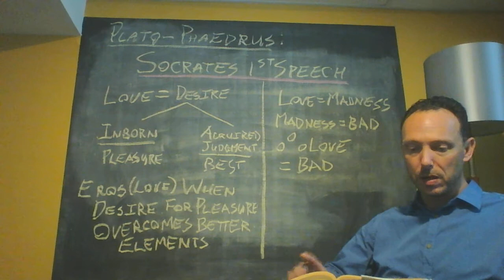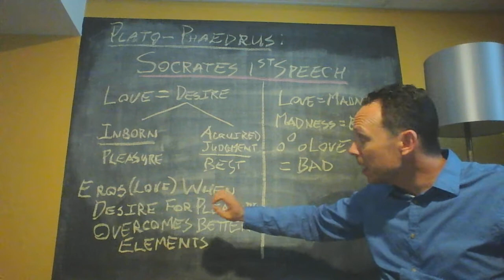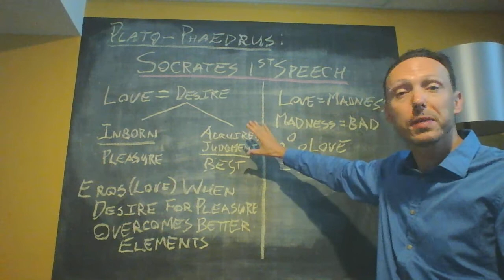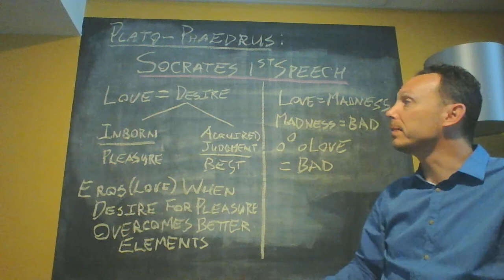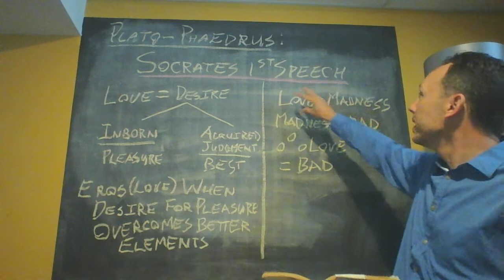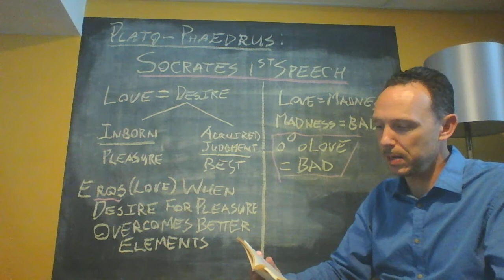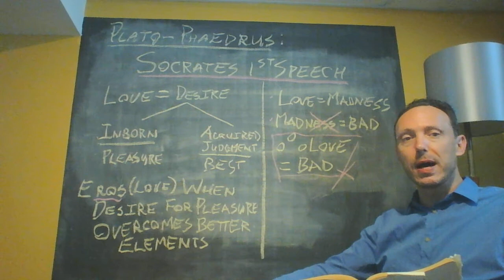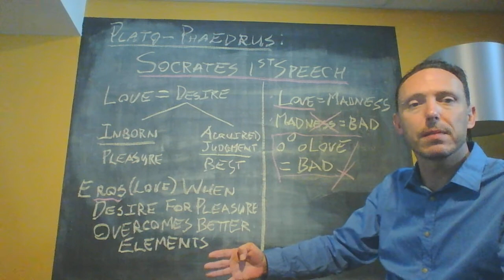Plato Phaedrus Socrates first speech